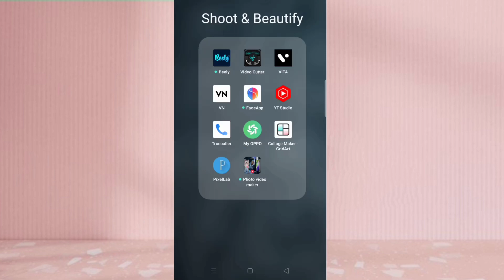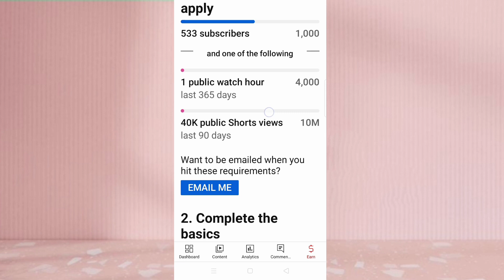🤑YtStudio shorts monetization update2023 MonetizationUpdate NewUpdate Update TechnicalBhool 2023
Shorts Vedio Monetize kaise kare ||How to monetize YouTube shorts|| Update Yt Studio new update of YouTube 2023 new update yt studio, 2023 new yt studio update ShortsMonetization thumbnail 2023 ManojSaru ManojDey TechnicalBhool SpreadingGyan Trend Viralvedio NewUpdate 2023Update YtStudio YoutubeUpdate ViralUpdate youtube2023Update 2023 YouTube big update become a partner, Yt studio New big update 2023🔥 become a partner कैसे मिलेगा जाने, yt Studio short update, yt Studio big new update, yt studio new update kiya hai kaise Jaane, 2023 YouTube big update, benefits include, yt studio complete 10 million views new update, you tube cretor, yt studio new update Kaise milega